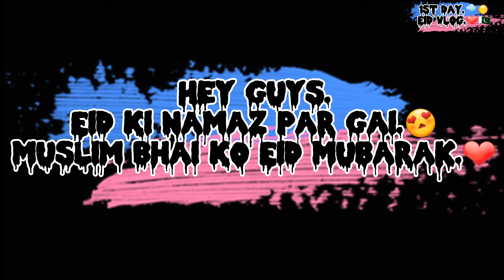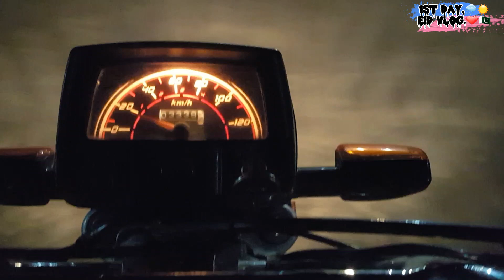Bakra Eid 1st Day Vlog.😍 Donon Bakre🐐 Khud Zibah Ki.😍Ma Bhi Kasai Ban Gaya.😎🇵🇰 || Vlog No 116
hit likes.

sourav joshi Piyush joshi vlogs
daily vlogs family vlogs
Piyush joshi gaming travel vlogs
moto vlogs
sourav joshi block nainital vlogs

hit likes.